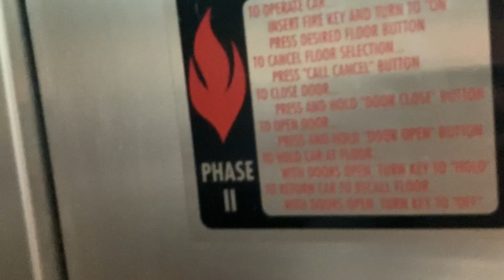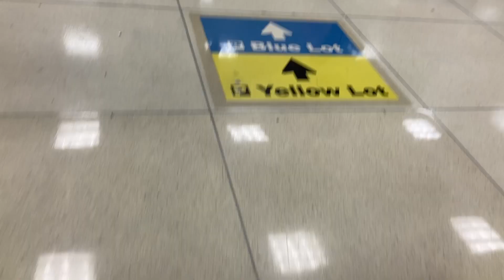Memphis Trip 2024 Vlog Day 1 - Arrival February 22, 2024 #125